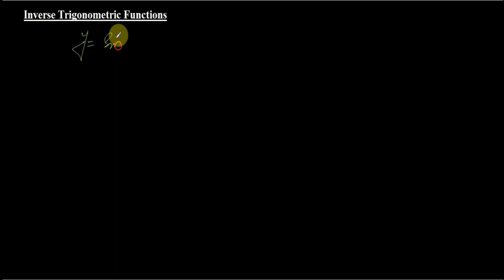MTH403 Lecture 10 Part 3 (Inverse Trigonometric Functions)